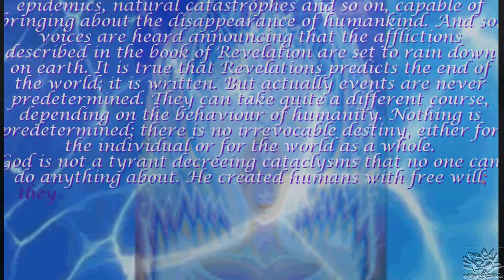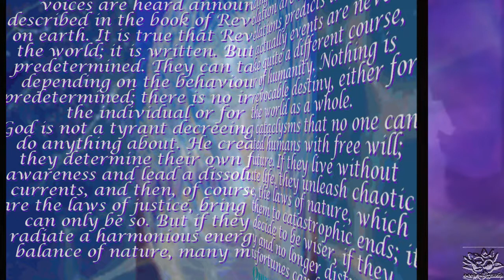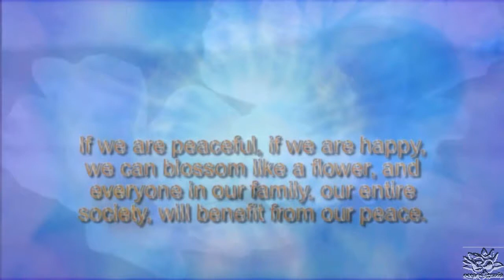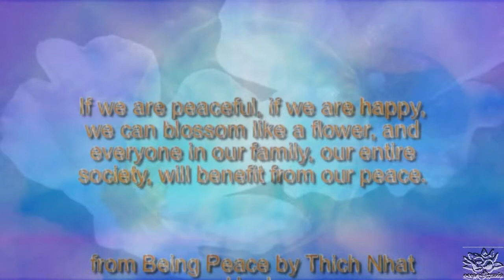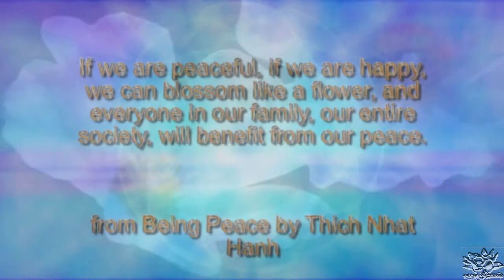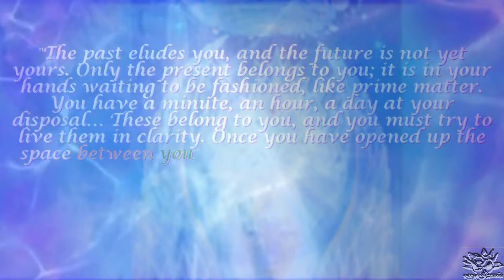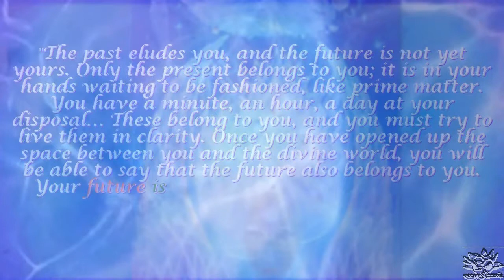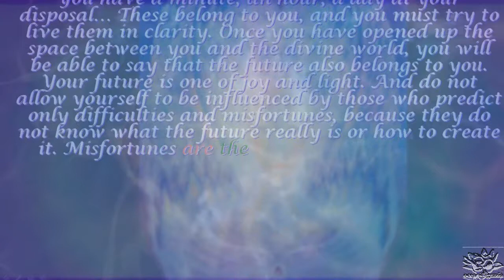The Spirit Of Life ❤ Omraam Mikhaël Aïvanhov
Blessings of Love and Light ❤